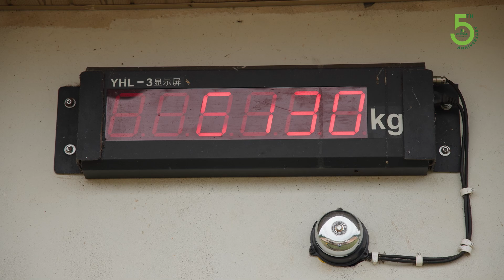Rubber Value Chain Documentary